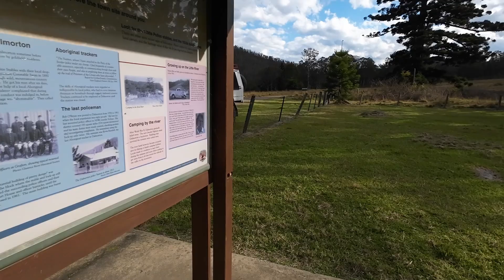Old Glen Innes Road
Ep 96: This week i met up with some old mates from the old Overlander Magazine Forum and spent a weekend at Mann River Campground.
We explored the area and found some hidden waterfalls, checked out a blustery lookout which was too much for the drone then i travelled back via the Old Glen Innes Road through a convict dug tunnel and looked at the remains of a high level Bridge over the Namboida River.